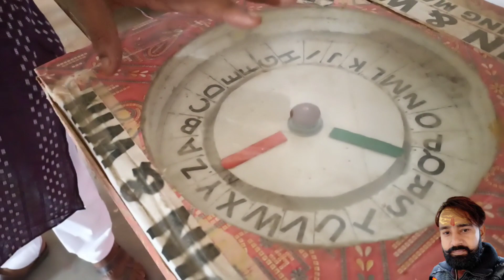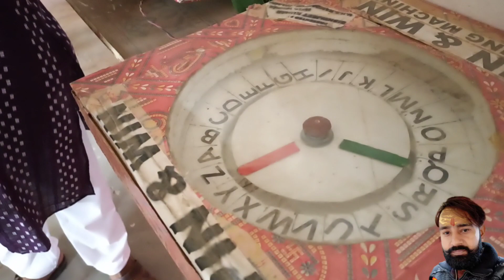साइंस लाइब्रेरी सरकारी स्कूल में | science lab